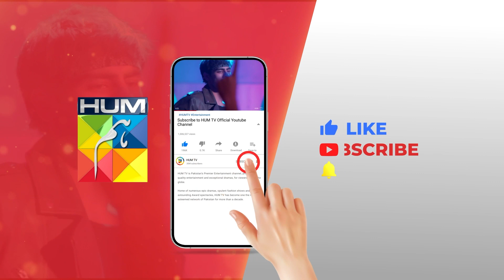Khel - Episode 52 - Best Scene 03 - HUM TV